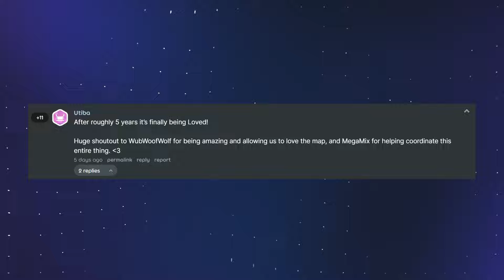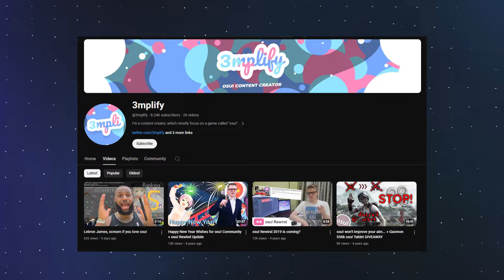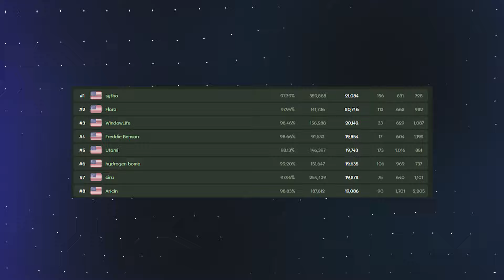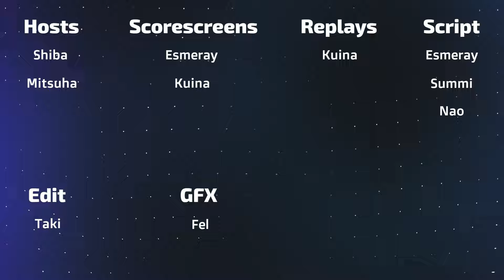Sytho Number 1 US Player!, osu420 48 Hours Non-Stop Stream & more! - osu! Weekly #155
Sadly we had to mute 3:48 - 4:19 for copyright reasons!

Follow the amazing people that help make osu! Weekly possible!

Esmeray:
@tothebeat on Discord

Nao:
@mkotlev on Discord